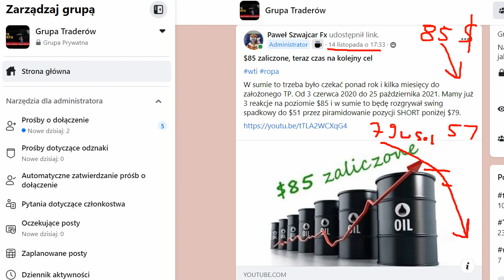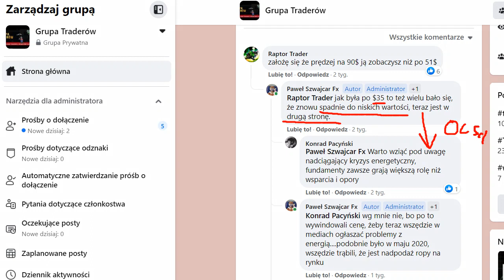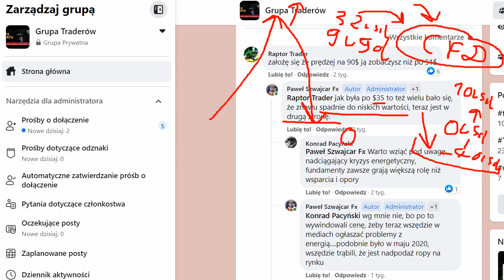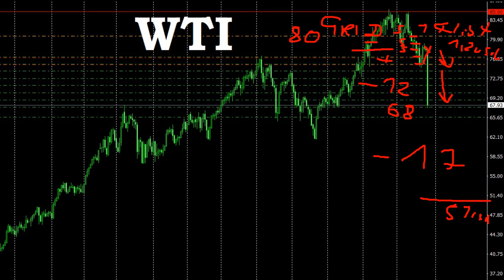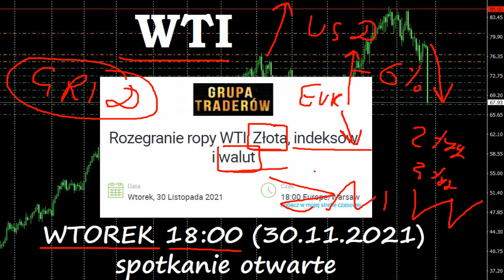Rozegranie na ropie WTI i zapowiedź otwartego spotkania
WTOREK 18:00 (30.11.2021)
Ostrzeżenie !!!